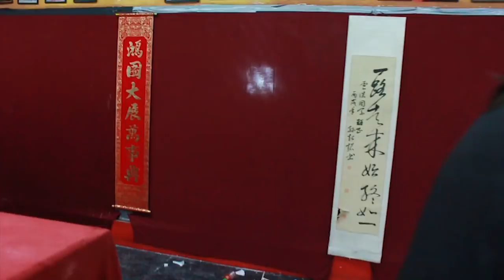SUPREME ART OF WAR 孫子兵法 - BEHIND THE SCENES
As you can see, A LOT more work goes in behind the scenes than expected! Some of us got sent to the hospital, got stitches and concussion making this film!  Would also like to give a huge shoutout to ALL THE CAST/CREW and SIFU MANUEL MARQUEZ OF SHAOLIN TEMPLE LOMITA for making this film possible!

Written and Directed by:
Andy Le
Kevin Le

Produced by:
Andy Le
Kevin Le

Starring:
Andy Le
Daniel Mah

Cast:
Ryan Tran
Sterling Halloway
Julio Amavizca
Mike Kim
Brian Le
AJ Deleon
Mark Poletti
Chun WAng
Aundriy Uvarov
Rachel Tran
Mike Rao
Kevin Le

DP:
Kevin Le

Location:
Sifu Manuel Marquez

Gaffer:
Aundriy Uvarov

Props Master:
Julio Amavizca

Location Sound Mixer:
Aundriy Uvarov

Edited by:
Andy Le
Kevin Le